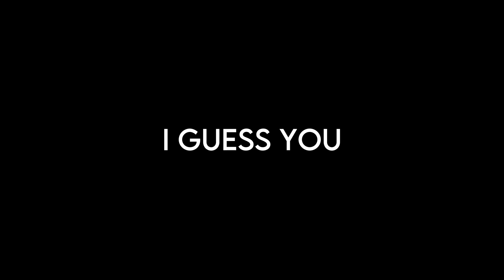You NEED to play this game! OMNO Review! (PC, Switch, XBOX, XBOX Game Pass, PS4)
**BIG Thanks to Future Friends Games for providing me with a review key for Omno!**

**I was NOT paid for this review nor was this review sponsored. Receiving this game for review has not affected my review in any way. I have reviewed this game as if I had purchased it for full price.**

**To avoid as much spoiler territory most footage from this review is within my first hour to two hours. You should be good to watch this review if you want to avoid spoilers.**

Omno is a game that I’ve had on my radar for quite some time. Upon playing the demo last year, I was hooked. I couldn’t get enough of it. I kept following bits of development shown on Twitter and watched showcases shown off and when we finally got that release date I was floored. I raved about Omno in multiple videos on this channel and said it was my most anticipated upcoming 3D platformer, check out that video by the way. So when Future Friends Games reached out and provided a key for review I said absolutely I’ll review this game! So without further ado, let’s get into my review of Omno by Studio InkyFox!

Omno is developed by Jonas Manke aka Studio Inkyfox. Music was composed by Benedict Nichols.

(OMNO Review, XBOX Game Pass, XBOX Series S, XBOX Series X, PC, Nintendo Switch, PS4, Games Like Journey, Accessibility, Puzzle Platformer, Adventure Game, 3D Platformer, Best Indie Games)

Harris Heller - “Morning Dew”
Harris Heller - “Path Less Traveled”
Harris Heller - “The Lights in the Sky are Our Guides”
Harris Heller - “Radiant Vibes”

HH tracks all thanks to Streambeats! :)